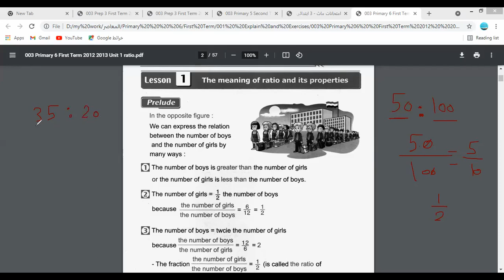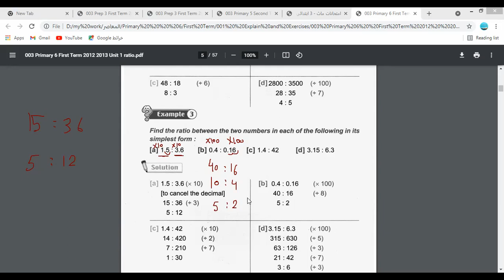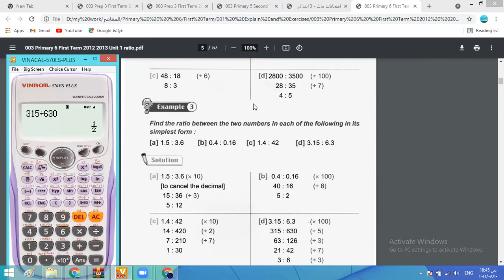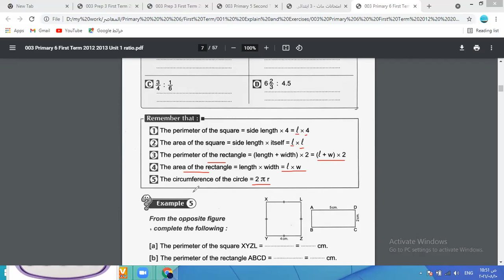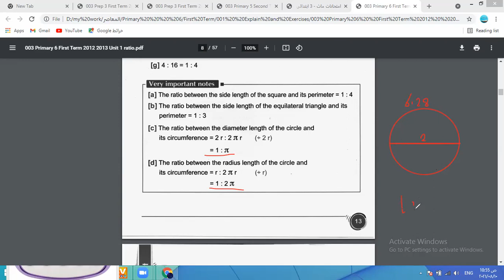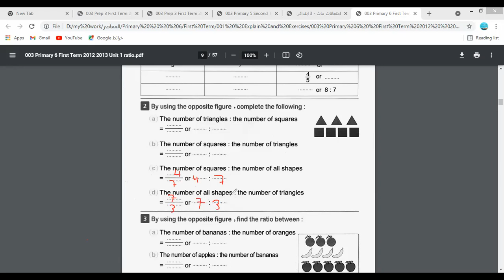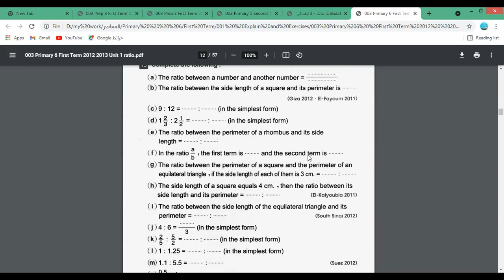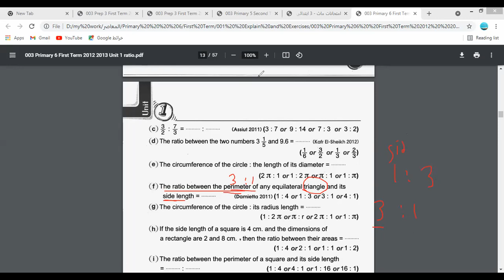حصة تجريبي Math grade 6 B